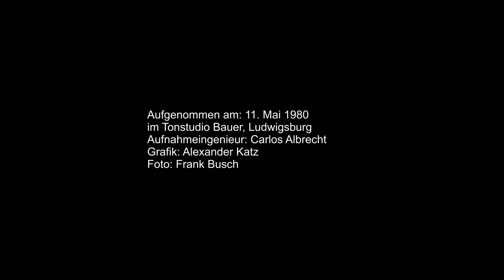Bel Ami, ALEXANDERS RAGTIME BAND STUTTGART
ALEXANDERS RAGTIME BAND STUTTGART
LP ALBUM: No.1

Side A
A-1. Bel Ami, ALEXANDERS RAGTIME BAND STUTTGART
(Mackeben)
A-2. Limehouse Blues, ALEXANDERS RAGTIME BAND STUTTGART
(Furber/Braham)
A-3. Jelly Roll, ALEXANDERS RAGTIME BAND STUTTGART
(Wiliams)
A-4. Georgia On My Mind, ALEXANDERS RAGTIME BAND STUTTGART
(Carmichael)
A-5. Veronika, ALEXANDERS RAGTIME BAND STUTTGART
(Jurmann/Rotter)

Side B
B-1. Ring Them Bells, ALEXANDERS RAGTIME BAND STUTTGART
(Ellington)
B-2. Singing In The Rain, ALEXANDERS RAGTIME BAND STUTTGART
(Brown)
B-3. Ain't She Sweet, ALEXANDERS RAGTIME BAND STUTTGART
(Ager)
B-4. San Francisco, ALEXANDERS RAGTIME BAND STUTTGART
(Jurmann/Kahn/Kaper)

Besetzung:

Rudolf Reindl (tp)
Dr. Hartmut Gessinger (co)
Joachim Jann (as)
Siegfried Seyffer (ts, cl)
Alexander Katz (tb, voc, arr)
Peter-M. Zettler (p, arr)
Jochen Lamparter (bj, g, voc)
Karl Maier (sous)
Hans-Peter Schucker (dr)
Dickie Bishop (voc)

LP Informationen:

im Tonstudio Bauer, Ludwigsburg
Aufnahmeingenieur: Carlos Albrecht
Grafik: Alexander Katz
Foto: Frank Busch